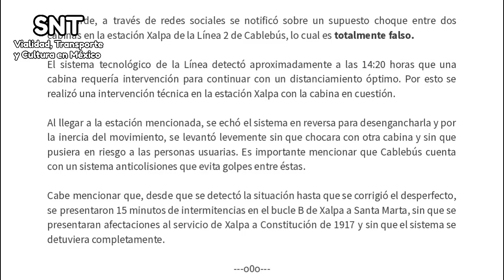¿CHOQUE de 2 CABINAS del CABLEBÚS Línea 2? ¿Qué pasó REALMENTE en Xalpa? - Video Informativo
En este breve video explicamos que sucedió con dos góndolas o cabinas que presuntamente colisionaron en la estación Xalpa del Cablebús línea 2, en la alcaldía Iztapalapa.

 - Guion y edición del video: SNT VTC

 - Videos e Ilustraciones de Fondo:
Créditos de las imágenes del incidente a quien/es les corresponda.
Videos de fondo del Cablebús línea 2, estación Xalpa e interestaciones por SNT VTC: Viajes de México
Mapas interpretados en Google Earth según las rutas del Gobierno de la CDMX.
Íconos usados únicamente con fines ilustrativos con propiedad del Gobierno de la CDMX, Lance Wyman, más.

 - Música de Outro:
Creo - Worlds